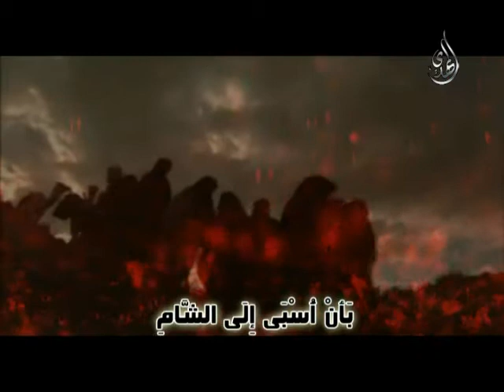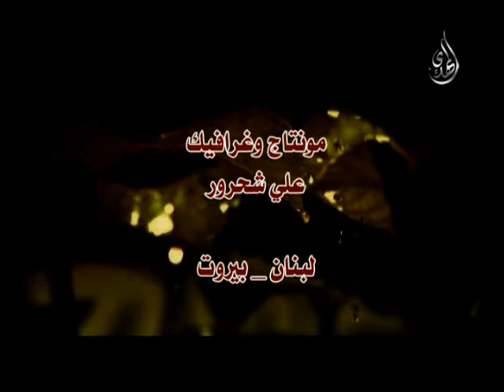بكت كل عين قناة الزهراء قناة المهدي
بكت كل عين قصيدة من انتاج مكتب القناة لبنان